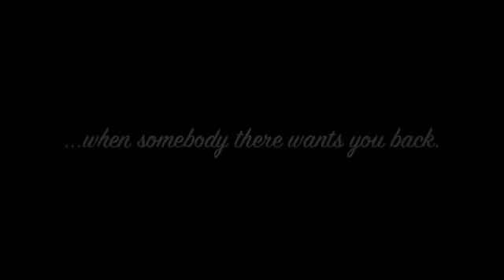Meg Cabot's "Underworld Book Trailer" contest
SUMMARY:

Seventeen-year-old Pierce Oliviera isn't dead. Not this time.

But she's been taken by John Hayden, lord of the Underworld, to the dim, twilit world between heaven and hell, where the spirits of the deceased wait before embarking upon their final journey.

John claims it's for her own safety, to protect her from the Furies who yearn for vengeance against him. But John may have reasons of his own for wanting to keep Pierce close...

And soon Pierce learns that while she might be safe from the wrath of the Furies in the Underworld, the people she loves back on earth are not. Can she convince John to release her in order to save the life of someone in her family? Or will the price he asks her to pay for her freedom turn out to be too high?

I suck at editing, but I gave it my best shot!

I've got this book on hold at the library. Can't. Wait. To. Read.

The two black/white drawings are by me, and all the other images are from Meg Cabot's site. Can you guess which series those pics are from? ;)

Also, I don't live in the US, but since I had to put some State on the entry form, I chose California. The rest of the address is correct, though.